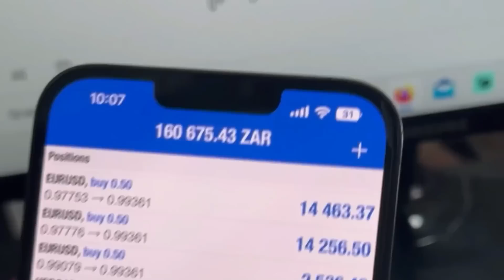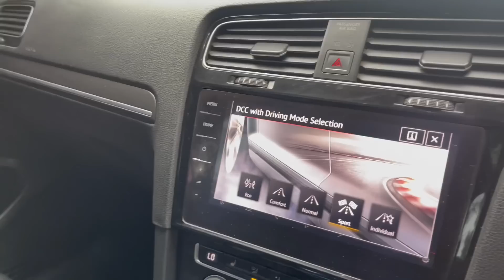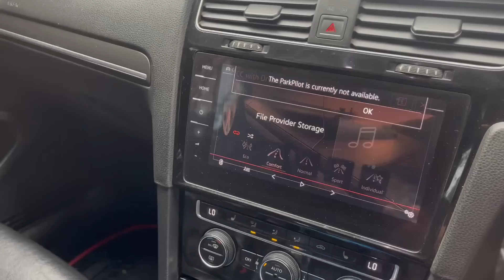MY GOLF 7.5 CAR REVIEW (GOLF VII V) AFTER OWNING IT FOR TWO AND A HALF YEAR(S)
ARE YOU MAKING MONEY OR ITS A LONG STORY ? 💰

FREE SIGNALS JOIN BELOW ⬇️📉📈